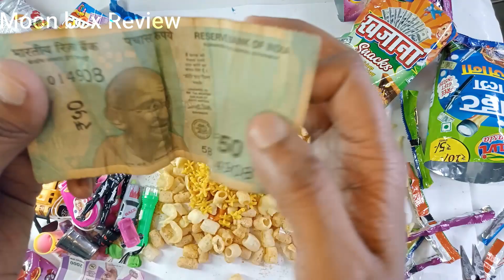Ultimate Collections of snacks unboxing and fun review freegiftinside |🤗Itne Mahenge Gifts Mojjj